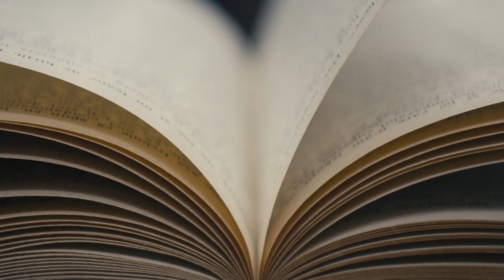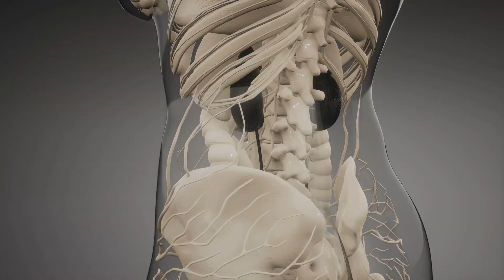God of Cooking Episode 9 chapter 81 - 90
00:00:00 Chapter 81
00:13:40 Chapter 82
00:33:59 Chapter 83
00:49:40 Chapter 84
01:04:48 Chapter 85
01:19:02 Chapter 86
01:33:08 Chapter 87
01:51:15 Chapter 88
02:08:10 Chapter 89
02:22:49 Chapter 90

You are listening God of Cooking Episode 9 chapter 81 to 90